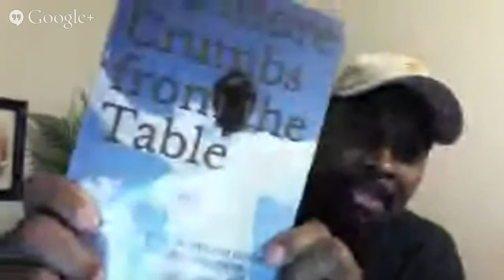Dwayne Ross Author, Speaker and Coach